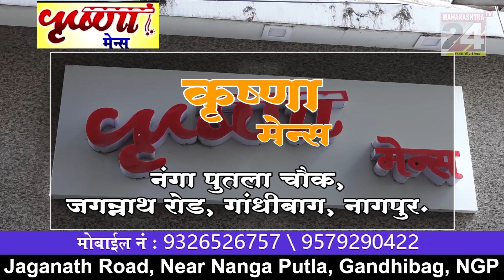नागपुर :- हिंगणा के सातगांव में गरीब लोग हुए बेघर || 26 APRIL 2023